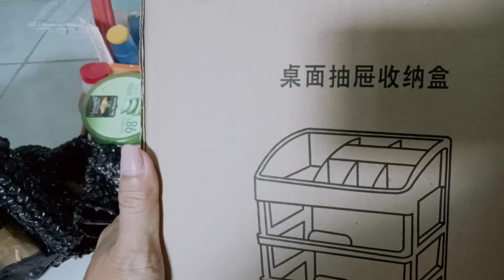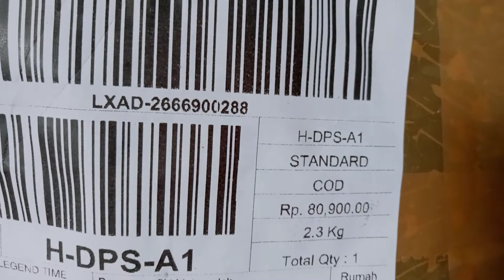RAK KOSMETIK TERVIRAL 2022 II NYESEL KALAU GAK BELI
Hi jumpa lagi di channel Mpok Imey Review. dikesempatan kali ini mpok mau review rak kosmetik yang lagi viral nih guys. Yup apa aja yang lagi viral disosmed seperti IG dan facebook pasti mpok kepoin dah buat coba. Nah yuk simak ya divideo ulasan buat detailnya.